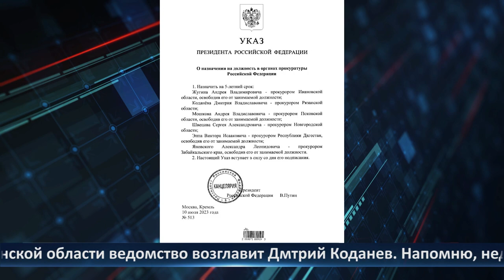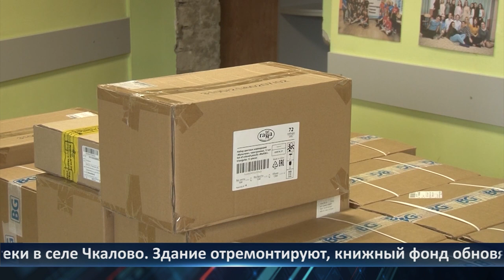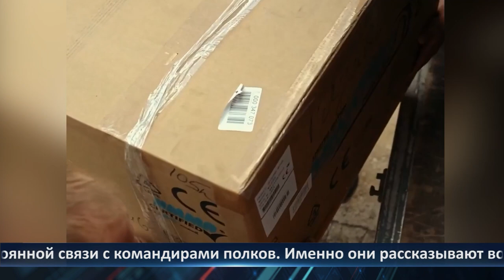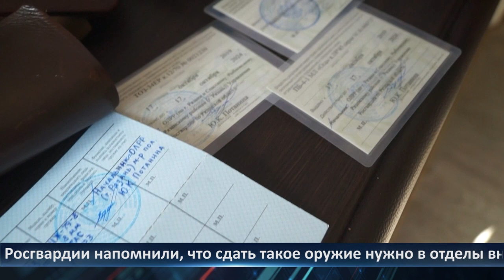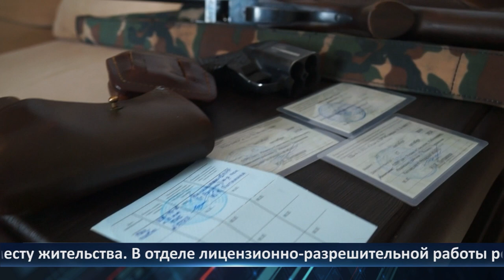День города - новости Рязани 11.07.2023